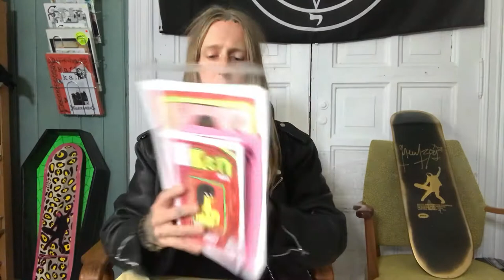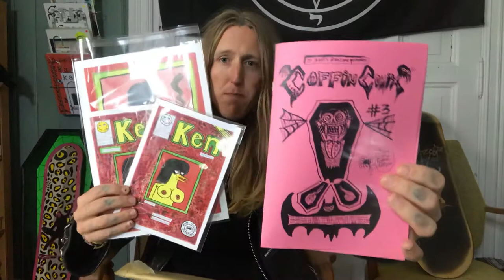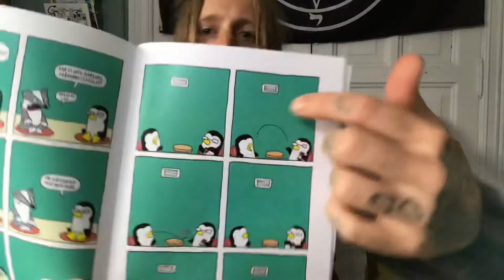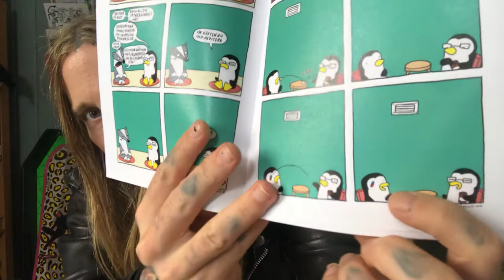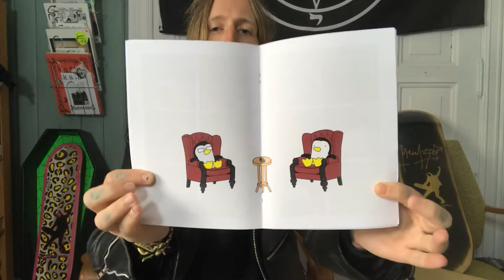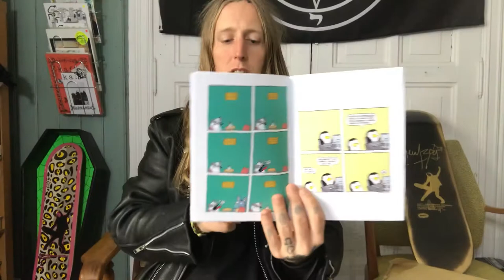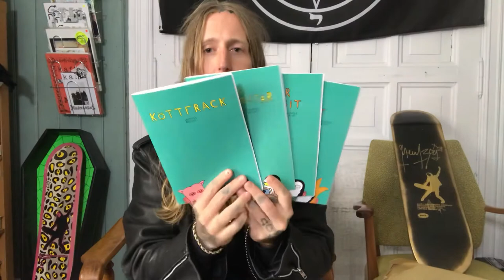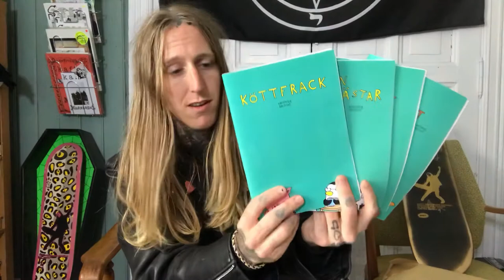a cup of coffee and COMICS BY KRISTOFER AHLFELDT!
Unboxing of Comics by Kristofer Ahlfeldt!

Check out my Ken the chicKen Comix & other releases from kaffi fanzine!

Thanks for Supporting True Norwegian Underground Art from kaffi fanzine!!!

Want to book a CUSTOM PAINTING done by me? A HUGE on a Wall, Canvas or Paper?

NEW VIDEO Out on my YouTube Channel EVERY FRIDAY!!!

Join my LIVE-Stream at 13:00 UTC + 1 on my Instagram EVERY FRIDAY!!!

Best enjoyed with a Fresh Cup of Coffee!

Get the MENTZONI SKULL-Logo T-shirt (Available in BLACK (Only 2 in Size Small Left!) and White) & more merch